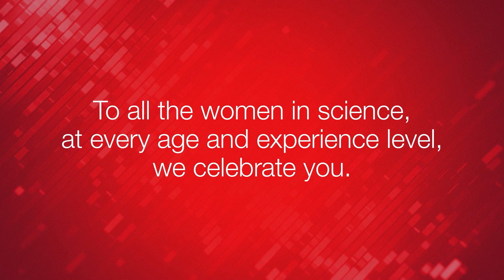Thermo Fisher Scientific celebrates Women in Science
Happy International Women's Day! We dedicate this post to all the fabulous women out there who shine bright and make the world a better place through science.